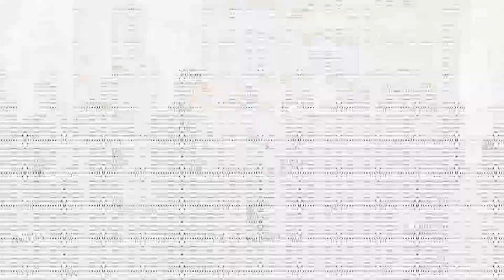Semana Santa 2019 (Domingo de ramos, lunes santo y martes santo)